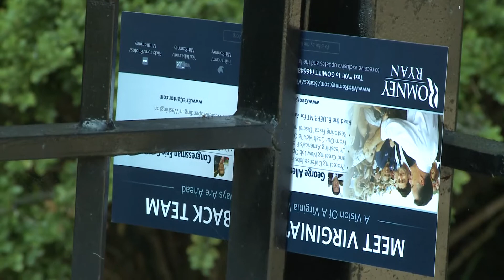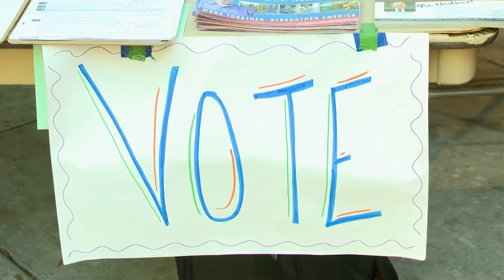Political Groups Rally Campus in Time for November Elections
My package for VCU Insight about how political groups on campus, like the Young Democrats and College Republicans, have been actively campaigning on behalf of their respective candidates before the November election.  Airs on WCVW-PBS (Richmond, Va. area) on October 26th and 30th.